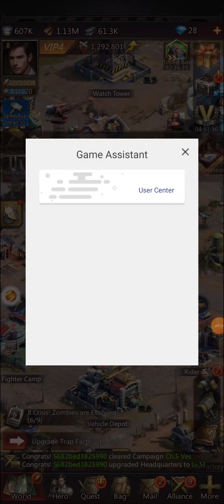Puzzles & Survival: Z Express Gameplay 31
Challenge yourself by matching colors while attacking zombies at the same time. Unlock higher rank fighters to increase your combat power. Defend your city against other players. Join an alliance to receive more help and rewards.

Note:
This game was played on an android phone. Enjoy playing games and have fun.